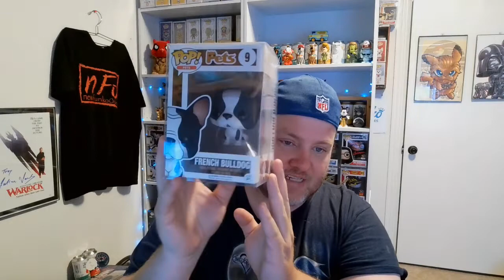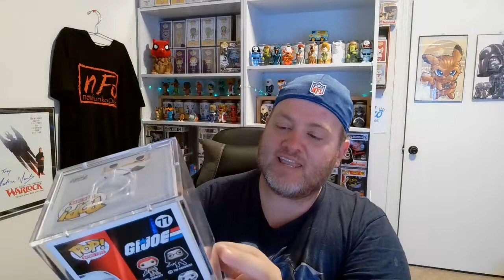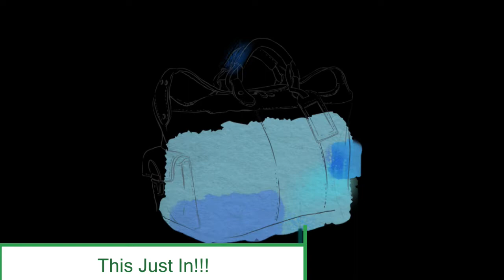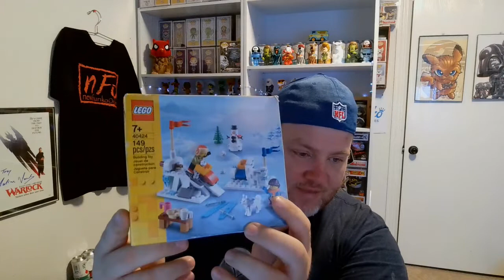Grail pick ups?.... plus patron win from BoP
Pick ups plus a last minute arrival from Beard of Pop.